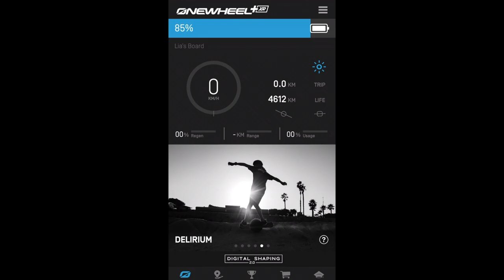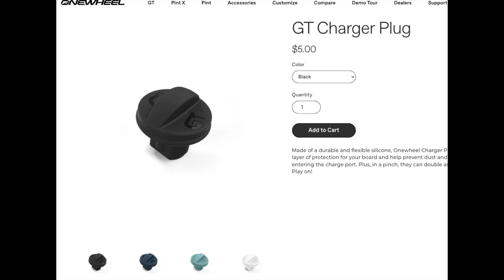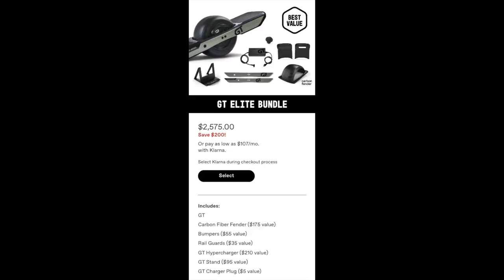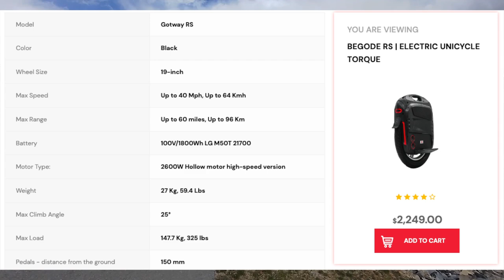Onewheel GT Review From PEV Enthusiast - Why I Sold It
I am giving away an electric skateboard worth $1000 (Ecomobl ET Pro), A $500 scooter (HOVSCO), and an e-bike helmet worth $200. All you have to do is to be a subscriber and make a comment on any video made between September and November. May the odds be ever in your favor. As a stretch goal.

Intro 0:00

Get Meepo V5, MINI 5 Here, or ANY MEEPO products.

MY FAVORITE RIDING EQUIPMENTS
[Chest protectors]
Leatt 4.5 Chest Protector
Alpinestars Bionic Armored Jacket

[Knee and Elbow Guards]
Leatt 2022 Dual Axis Knee Guards

[Helmets]
Demon Podium Full Face Bike Helmet
TSG PASS PRO
WOWGO Half Face Helmet

[Gloves]
Triple Eight Hired Hands Gloves
ILM Air Flow Leather Motorcycle Gloves

[MISC]
Rubber Ducky with HELMET